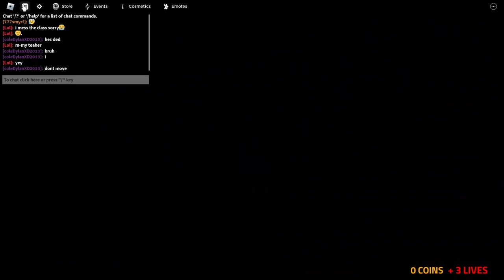ROBLOX GODS WILL...